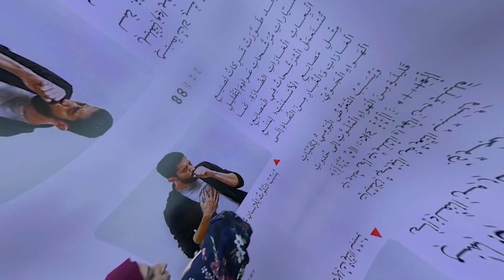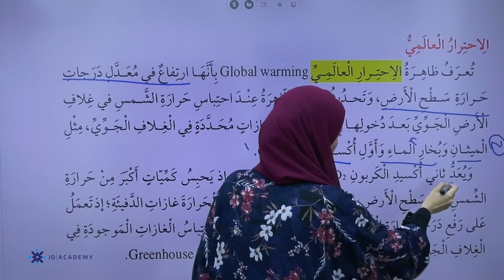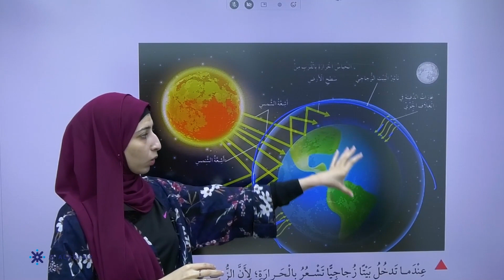المعلمة ليلى مهداوي العلوم السادس 2022 شرح درس التلوث منصة جو اكاديمي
في الفيديو تشرح المعلمة ليلى مهداوي معلمة مادة العلوم لطلاب الصف السادس عن درس التلوث   يستطيع الطالب من خلاله  فهم الدرس بإسلوب شيق ومريح ، يمكن للطلاب الحصول على المزيد من المحتوى التعليمي لمادة  العلوم على منصة جو اكاديمي من خلال التواصل مباشرة مع المنصة ، كل اللينكات متوفرة تحت هذا النص 👇